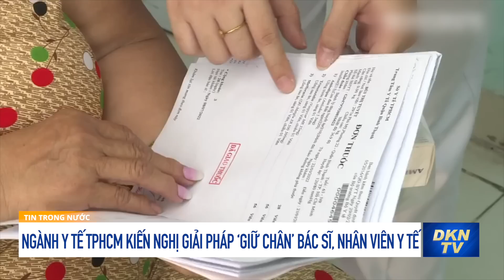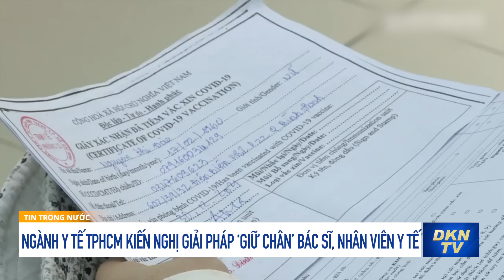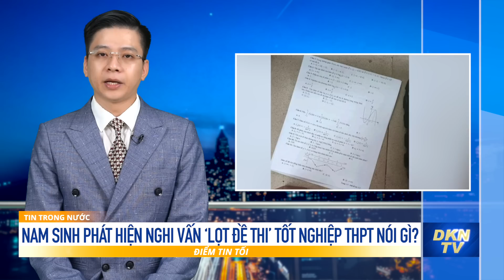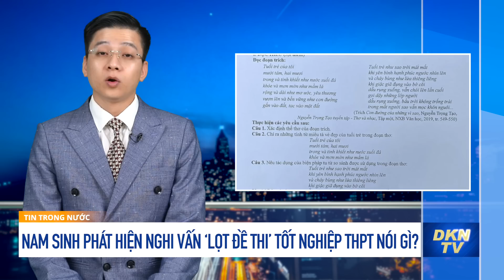Điểm tin tối 9/7: Ukraina nổi cơn thịnh nộ khi EU bỗng dưng tặng quà khủng cho ông Putin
- Nga trưng bày xe tăng, tên lửa Ukraina bỏ lại ở Lysychansk
- Ukraina nổi cơn thịnh nộ khi EU bỗng dưng tặng quà khủng cho ông Putin
- Mỹ thành lập cơ quan tình báo không gian mới
- Ngành Y tế TPHCM kiến nghị giải pháp ‘giữ chân’ bác sĩ, nhân viên y tế
- Nam sinh phát hiện nghi vấn ‘lọt đề thi’ tốt nghiệp THPT nói gì?
- Hàng nghìn tàu cá nằm bờ vì bão giá xăng dầu